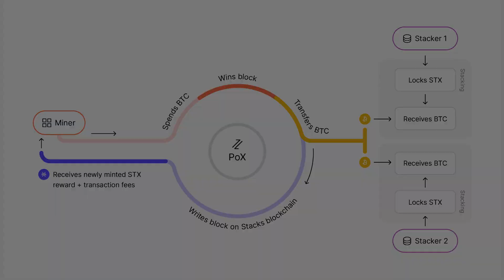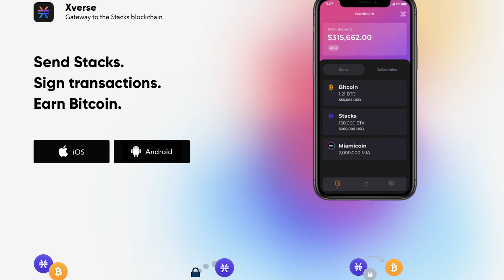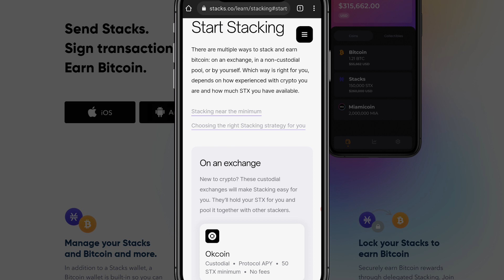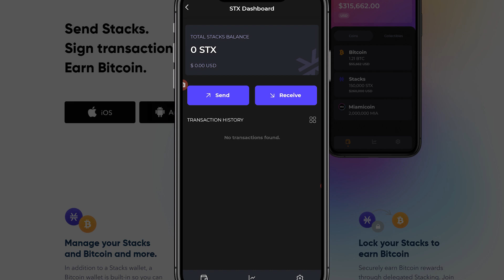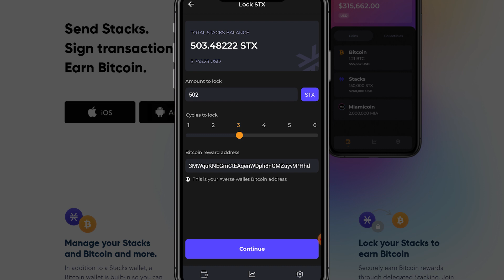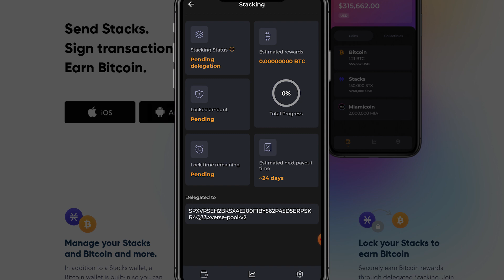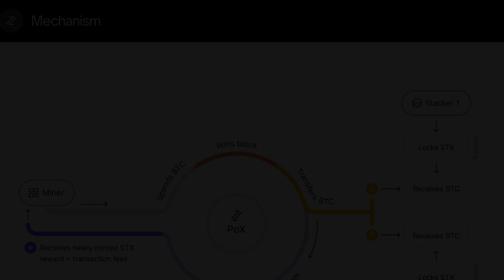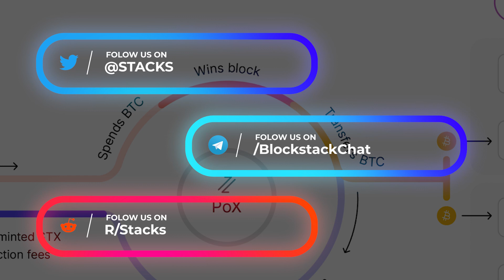How to Earn Bitcoin with Stacks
00:00 Intro
02:49 Stacking with Xverse
06:50 Stacking with Binance

⛓️ This video provides an introduction to Stacking, a way to earn Bitcoin with Stacks' novel consensus mechanism, Proof of Transfer. It covers how stacking works, what the benefits of stacking are, and how you can use stacking to your advantage. ⛓️